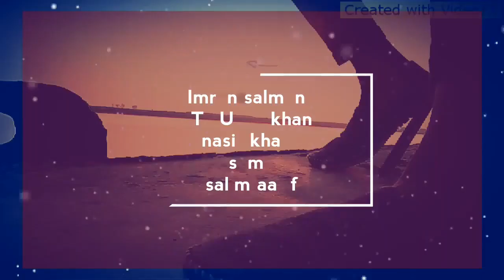New songs salman khan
Imran quraishi